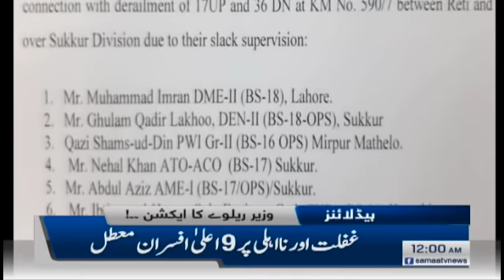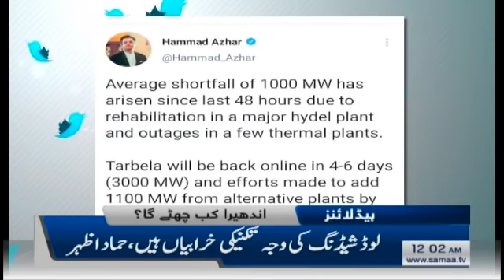Samaa News Headlines 12am | United ka Qalandar ko jeetne ke liye 144 runs ka hadaf | SAMAA TV